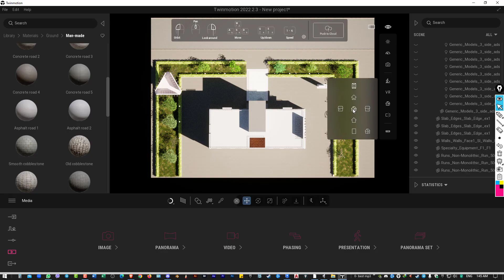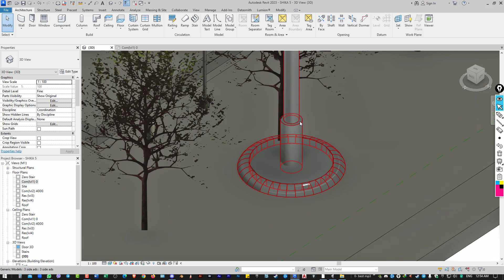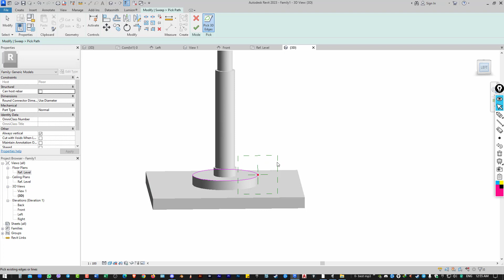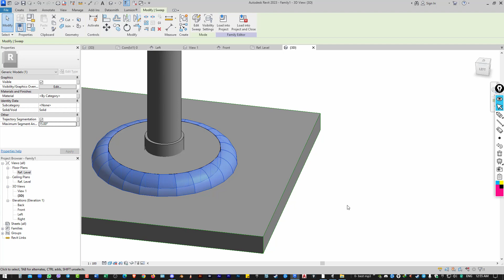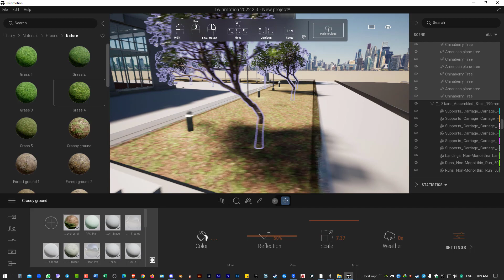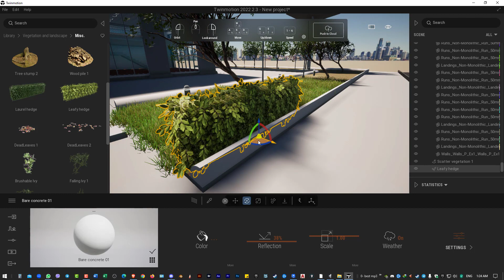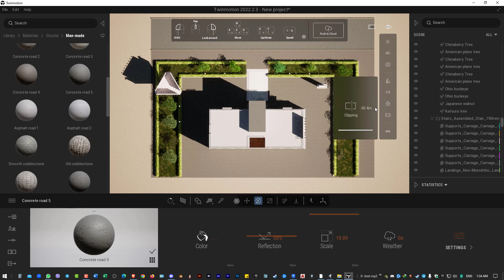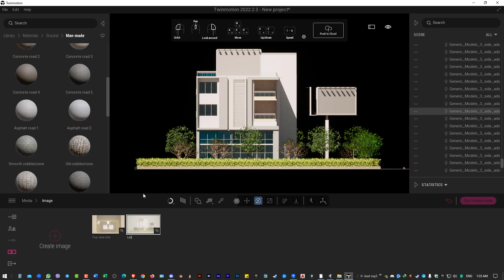Revit architecture Twinmotion Part7 ( Landscape 1st part) ✅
GR - Grid
RE - Scale
EL - Elevation
WA - Wall
Al - Align
SL - Split Element
OF - Offset
TR - Trim/Extend
AR - Array
CO - Copy
TX - Text